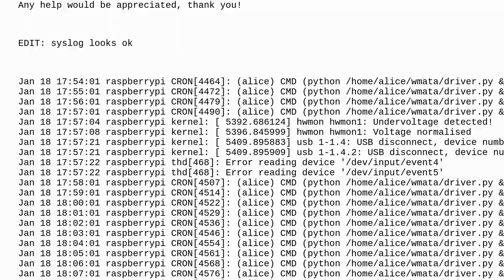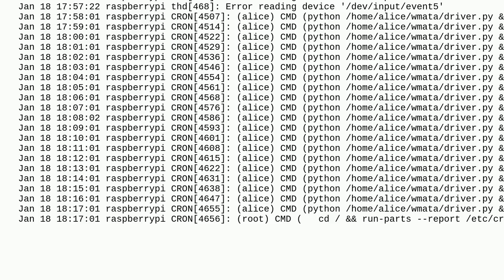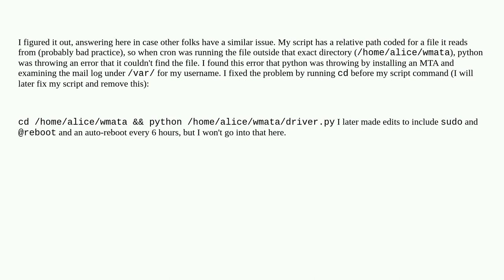Raspberrypi: Python script started by crontab ends immediately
Python script started by crontab ends immediately

A special thanks goes out to the awesome community

  python pi-3 cron